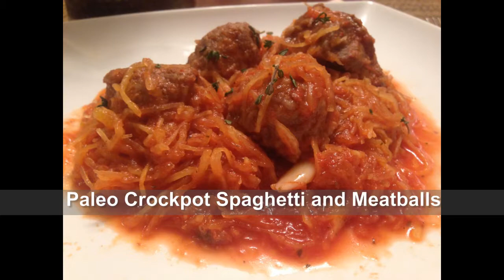Easy Paleo Crockpot Spaghetti and Meatballs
Watch how easy it is to make Paleo Spaghetti and Meatballs using your crockpot or slow cooker! for the recipe and more video recipes!